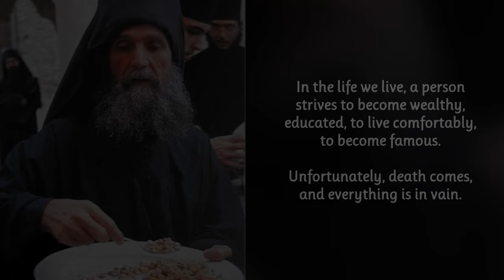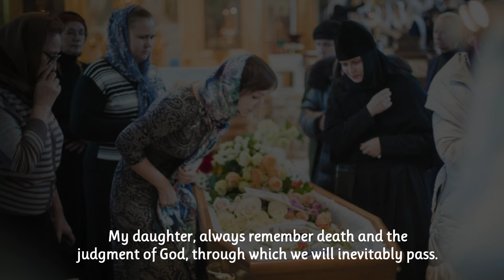Pentecost Memorial Saturday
Elder Ephraim of Philotheou and Arizona